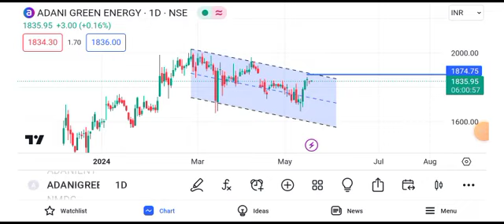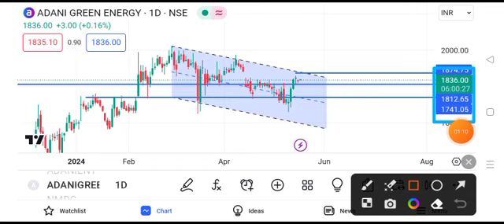Adani green energy share price target || Adani green energy share news today